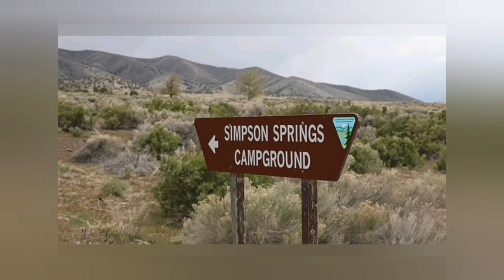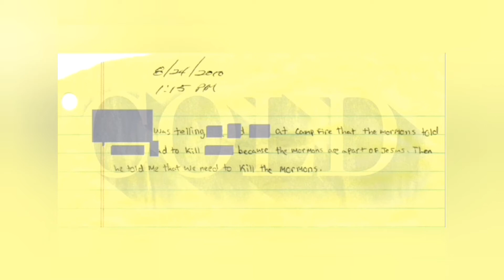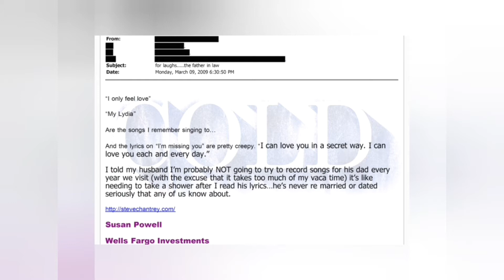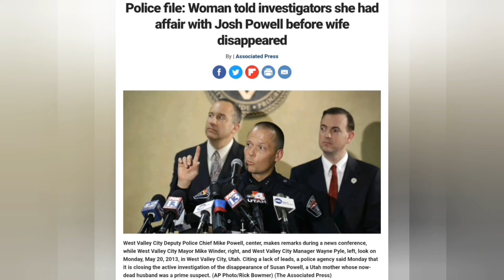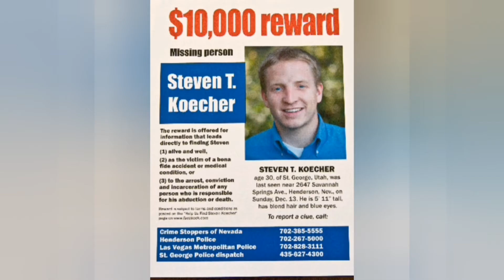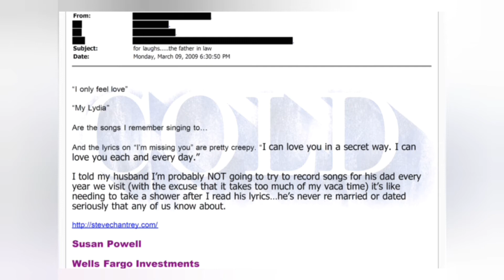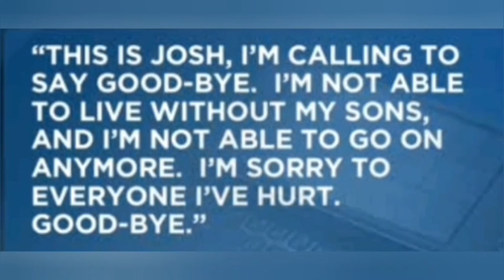Susan Powell Story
The Powell Family Tragedy has been a case that has captured my attention since it became a national story beginning in 2009.